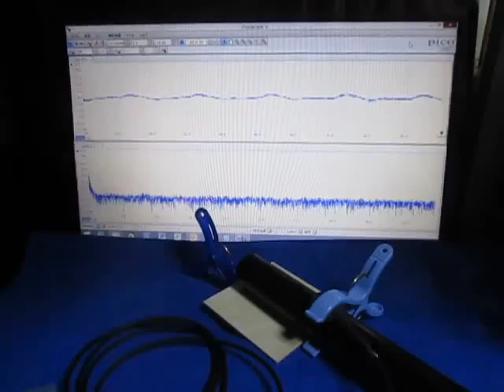音と超音波の組み合わせ実験 （超音波システム研究所 ultrasonic-labo）